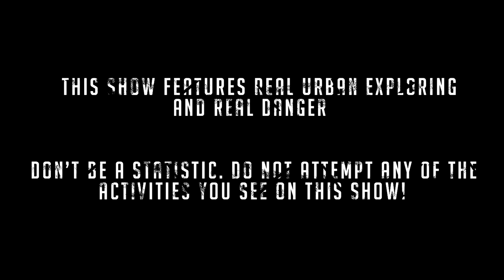WANNEER STORT DIT CHATEAU IN ZEE?